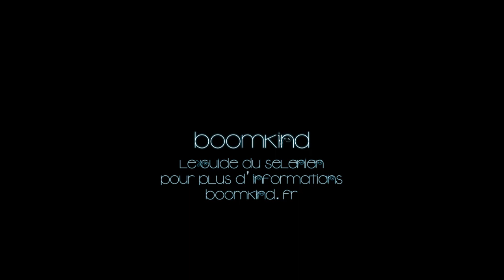Boomkind - Cycle du Moonkin - Cataclysme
Rotation des sorts du Chouettard pour Cataclysme.
Pour plus d'informations, rendez-vous sur Boomkind.fr, le guide du Sélénien.